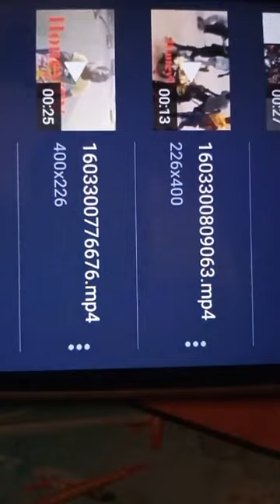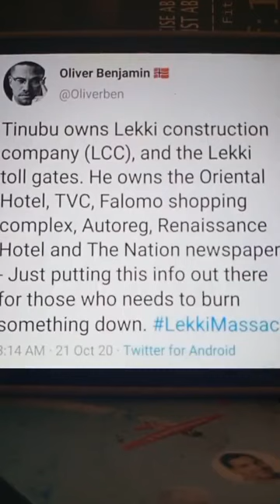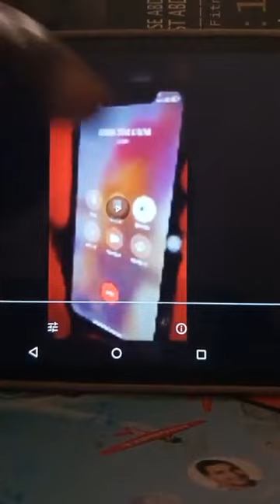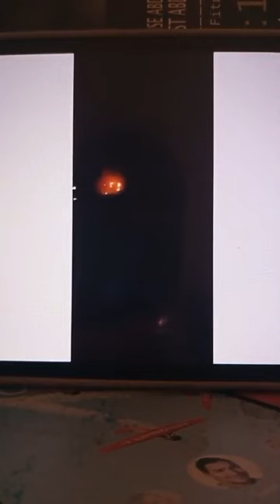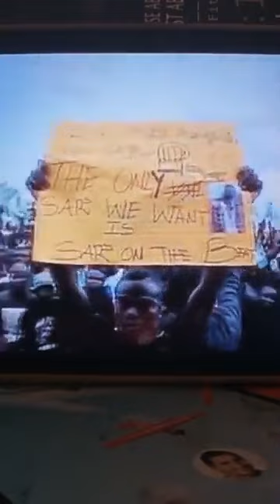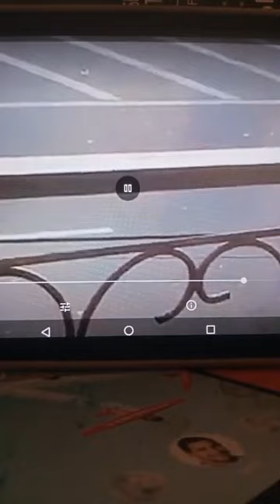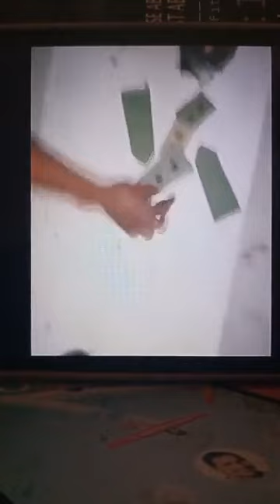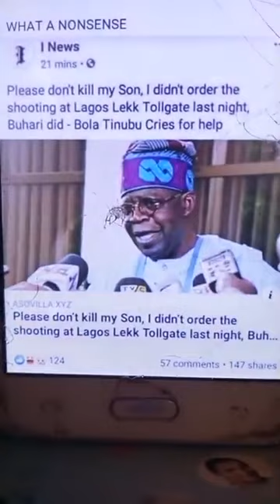NIGERIA GOVERNMENT&LEADERS,KING KILLING INNOCENT YOUTH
YORUBA MUST STAY NO GOING BACK